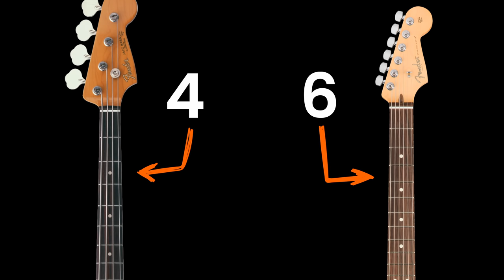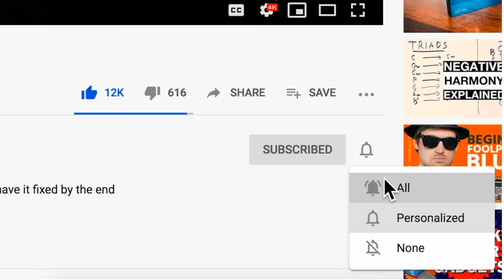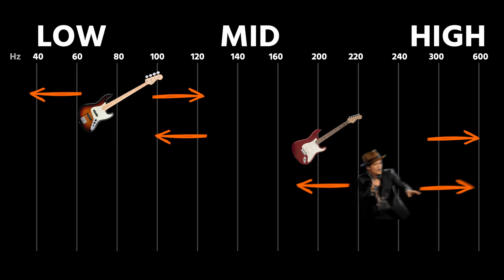Bassist Answers Google’s Top Bass VS Guitar Questions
Can guitarists play bass? Which one should you play? Here’s the lowdown on 10 of Google’s top bass vs. guitar questions.

The internet is very confused about the bass guitar… now at least you won’t be.

But won’t a bassist be biased when answering bass VS guitar questions?
Well, yeah a little, BUT I’ll bring in my close friend Guitar Josh for an ‘outside’ perspective, plus some questionable guitar slapping. We'll answer the questions:
- Is bass the same as guitar?
- Is bass easier than guitar?
- Should I learn guitar or bass first?
- Can guitarists play bass?
- Can a guitar be used as a bass?
- Do bassists use chords like guitarists?
- Do bassists use capos like guitarists?
- Why is it harder to hear bass than guitar?
- Should I play bass or guitar?